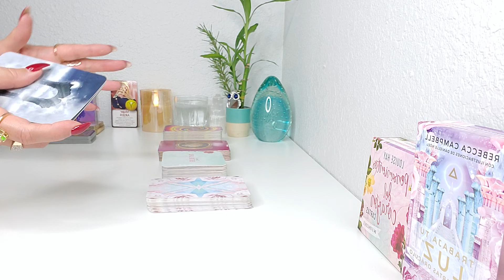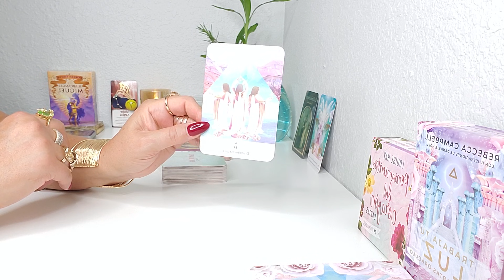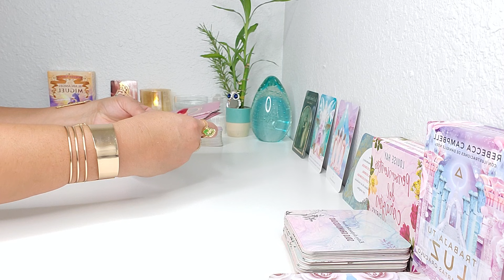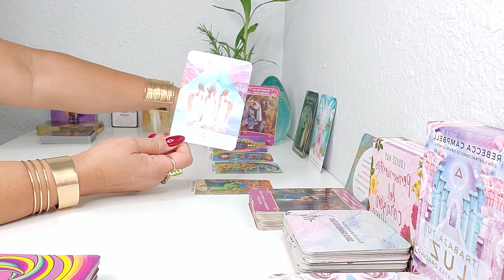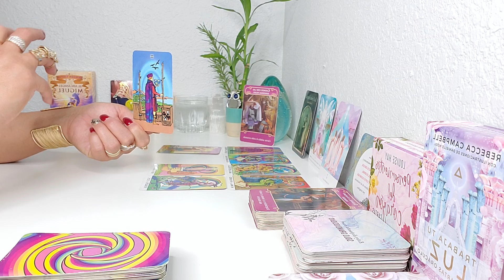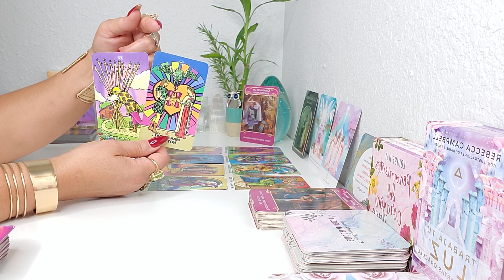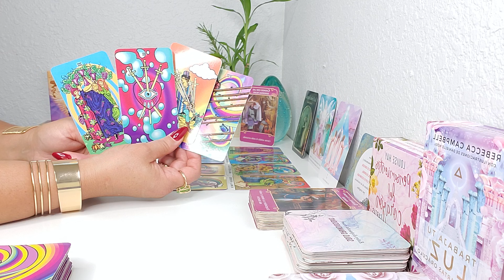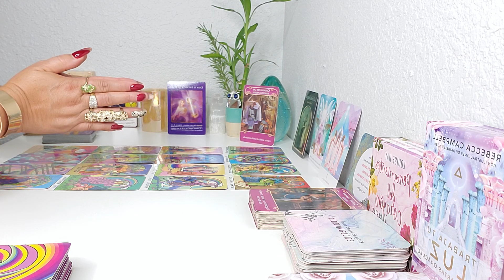ARIES♈✅LO QUE VIENE PARA TI 👉AGOSTO TE TRAE UNA NUEVA PROPOCISION ! HOROSCOPO AMOR Y MAS! AGOSTO!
BIENVENIDO ARIES, CONOCE TU ENERGIA EN EL ❤AMOR,👨‍👩‍👧 FAMILIA, 🏗TRABAJO Y 💰DINERO, AQUI ENCONTRARAS IMPORTANTE INFORMACION QUE DEBES SABER PARA COMENZAR ESTE NUEVO MES! AMOR Y MAS! AGOSTO TAROT HOROSCOPO!
El Pequeno Oraculo de los Angeles
Mensajes de tus Angeles
Arcanum Tarot
Los Angeles del Amor
Rioso 4 Pulseras
Szxc Anillo grande Ajustable
Lampara de Sal del Himalaya
Tu Puedes Hacerlo Cartas
Pulsera de cuero multicapa con piedras
Brazalete grande de Bronce Dorado